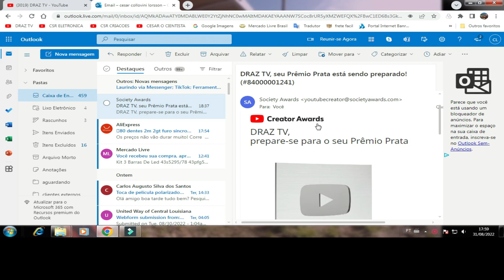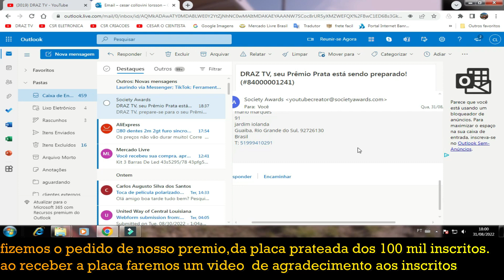GANHEI A PLACA PRATEADA 100K@DRAZTVOFICIAL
em breve receberemos a nossa placa prateada dos primeiros 100 mil inscritos do canal draz tv aguardem review ao chegar...